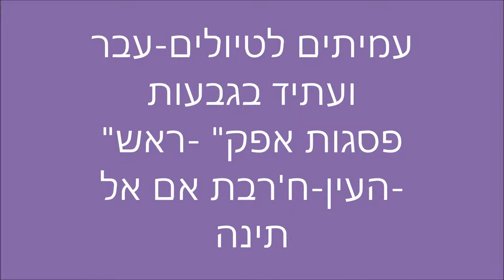19008 -'עמיתים לטיולים' -י"ט שבט תשע"ט-עבר ועתיד בגבעות פסגת אפק-ראש העין-ח'רבת תאנה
19008 -'עמיתים לטיולים' -י"ט שבט  תשע"ט-עבר ועתיד בגבעות פסגת אפק-ראש העין-ח'רבת  אם אל-תינה  [ תאנה ]  בהדרכת רועי מרום-עמית עזריאלי לתואר שלישי בחוג ללימודי ארץ ישראל באוניברסיטת חיפה.  הפקה-לשם שמים